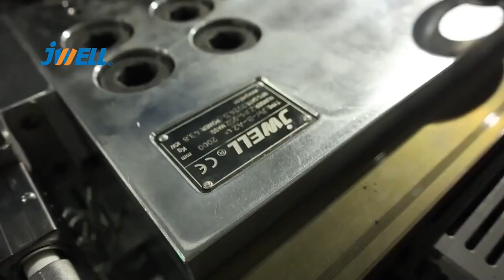PP PE thick board extrusion machine